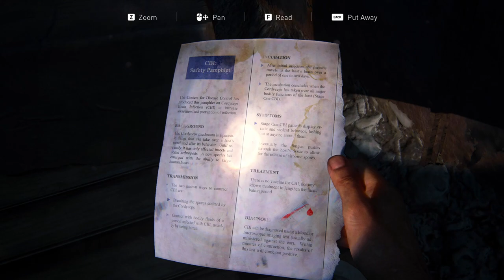Stitchy Plays: The Last Of Us - Part 5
Outro details:
Name: Bodyss Stitchy - The Party